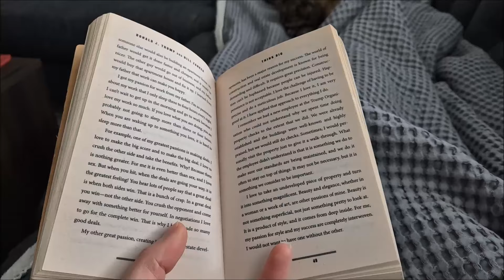Vlog domowy - sprzatanie, gotowanie itd - Vlog Holandia